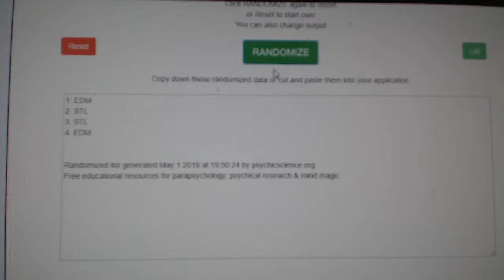Multi Randoms - C&C GB #8529